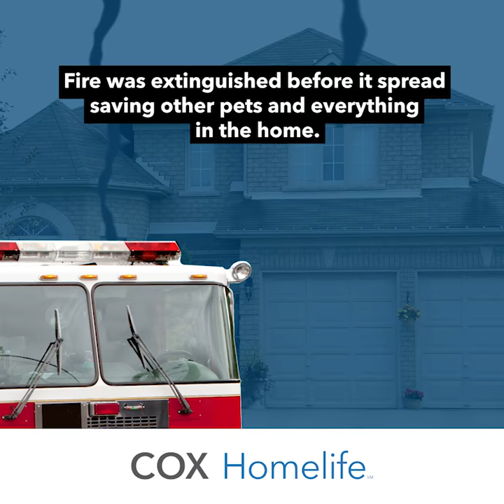Cox Homelife Helps Save Domino the Lizard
Watch how Domino the lizard was saved from disaster with the help of Cox Homelife smart home automation.